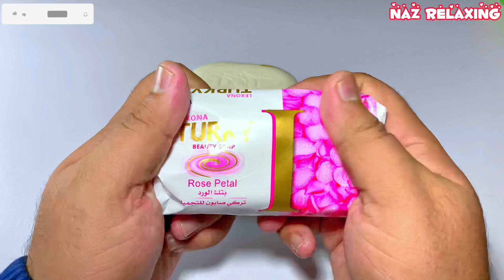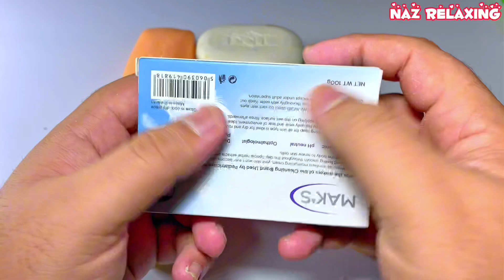🍀Unpacking Luxury Soap ASMR🍀 A Beauty and Skincare Extravaganza | Lux | Palmolive | Protex Soaps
🌼 Unboxing Soap ASMR 🌼 International Soap Haul Opening Sound Asmr

Indulge in the mesmerizing world of Alla's ASMR, where soap cubes, soap cutting, and soap crushing take center stage, creating a sensory journey that captivates and relaxes.

Explore the intricate art of soap carving with Alla, as she transforms soap into beautiful creations like soap roses, showcasing the delicate craftsmanship involved in ASMR soap carving.

Discover the unique sensory experience of ASMR soap cubes, where the gentle sounds of cutting and crushing soap cubes offer a satisfying and calming effect.

Unbox the soothing magic of soap with Alla's ASMR soap boxes and soap balls, as we explore the tactile pleasure and visual appeal of these handmade creations.

Experience the crunchy bliss of starch as Alla incorporates it into her ASMR, creating a delightful texture that enhances the overall sensory experience.

Wind down and improve your sleep with ASMR videos designed to help you relax, featuring soothing sounds like cutting soap, crushing crunchy textures, and the gentle whispers of ASMR.

Join us in the relaxing world of Cortando jabón (cutting soap), where Alla's skillful hands bring you ASMR content that transcends language barriers.

Enhance your sleep routine with ASMR 비누 (ASMR soap), as Alla combines the visual allure of soap carving and the auditory pleasure of soap cutting to create a tranquil atmosphere.

Immerse yourself in the world of jabon (soap) and крахмал (starch), where Alla's creative ASMR brings you a sensory experience that is both soothing and visually captivating.

Relax with ASMR no talking videos, allowing the gentle sounds of soap carving, cutting, and crushing to lull you into a peaceful state of mind.